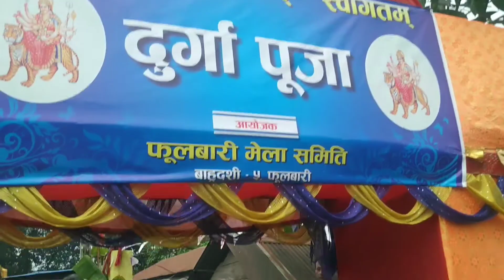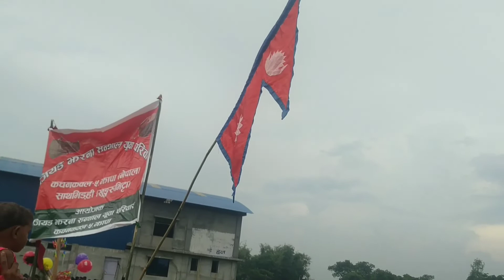Finally guys hamlog phulbari mela Nepal pahuch chuke hai me and my sister niece